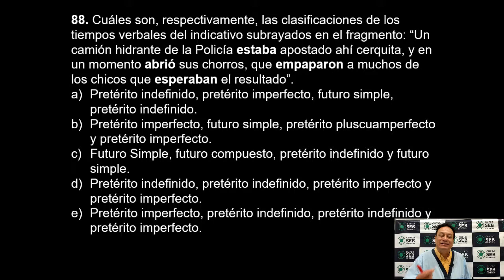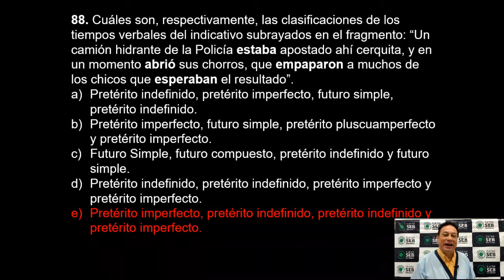88 Espanhol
2° VS MODELO UFPR - 1ª FASE - PROVA  01/06/19